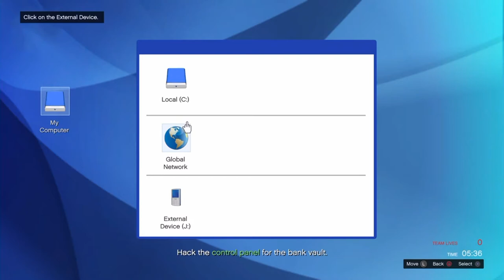Barber Shop Talk!! | Worst Ass Whoopin Ever!?!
PSN: MAK_FLURT_5